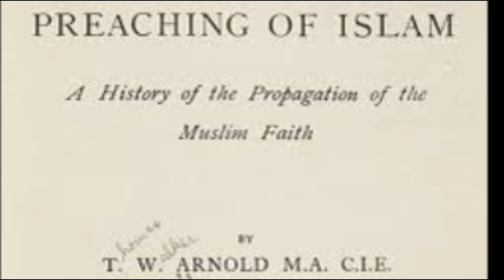Sultan Ruknuddin Baibars(Ruknuddin Baybars) histoy | Urdu\hindi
in this video we discuss about Sultan Ruknuddin Baibars who defeated mongol supreme comander halagu khan with golden horde mongol muslim berke khan.Sultan Ruknuddin Baibars was the king of egypt and Sultan Ruknuddin Baibars defeated mongol at battle of ain jalut .Sultan Ruknuddin Baibars
stopped halagu khan .berke khan written letter to Sultan Ruknuddin Baibars for stop mongol and halagu khan.